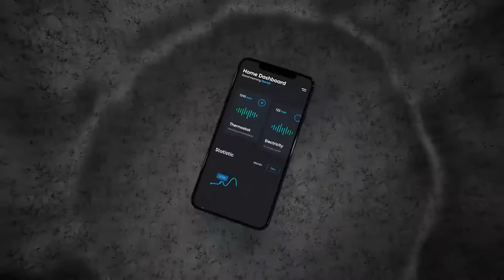Modern APP Promo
This project is perfect to present new App in a strong and dynamic way. Or if you have to showcase your showreel of new Android and IOS APP or if you need an amazing Mobile promotion, UX/UI showreel, App intro, App trailer, UX demo. Impress your audience with this Promotion. No plugins required.